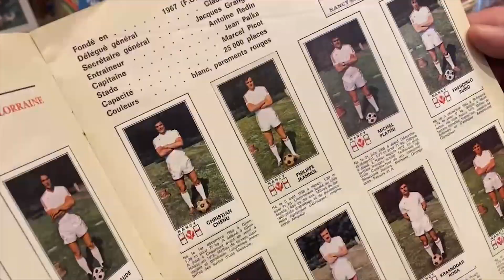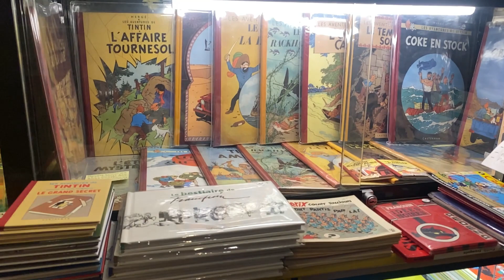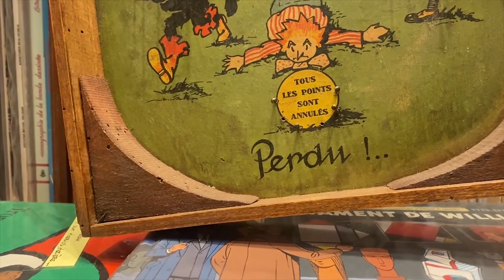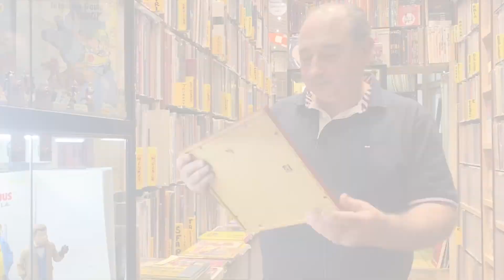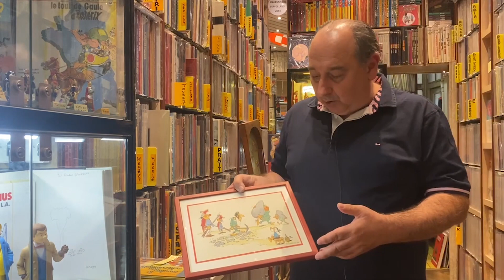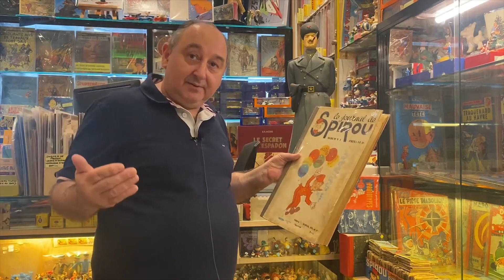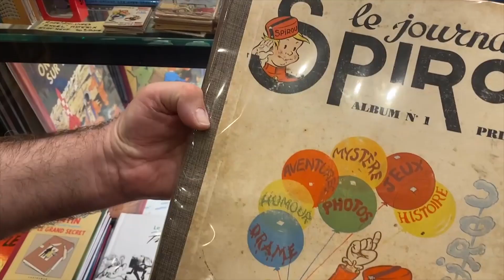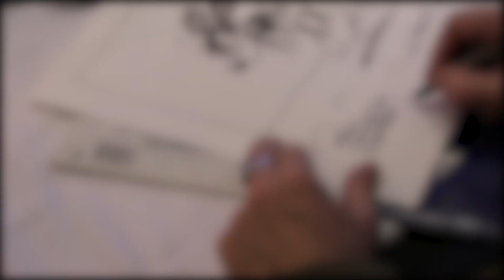Les trésors de la BD#13 de la librairie La BD2COLLEC.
Vous collectionnez les beaux objets BD (albums, sérigraphies, planches) et vous aimez découvrir des belles librairies ? Située à Paris, dans le quartier latin rue Dante, la librairie La BD2COLLEC, est une merveille pour les collectionneurs du 9e Art. Aujourd’hui Eric nous propose trois très beaux objets : Le billard des vedettes, un dessin original de Remacle et la reliure Spirou N°1 !!!